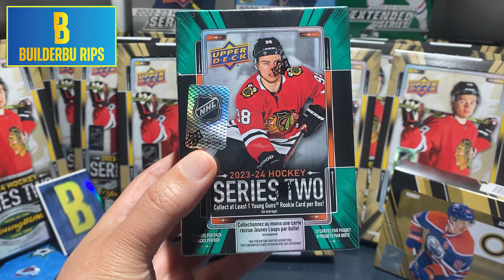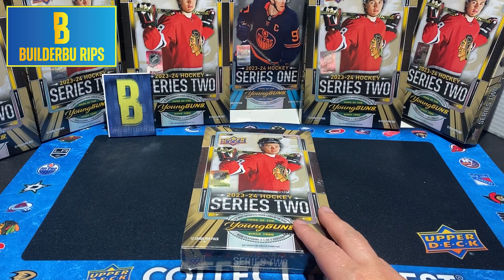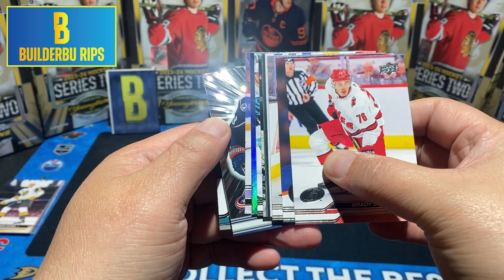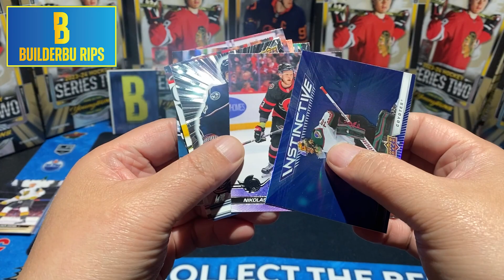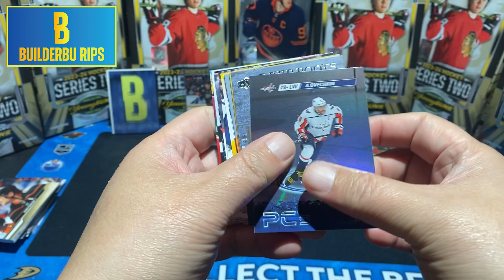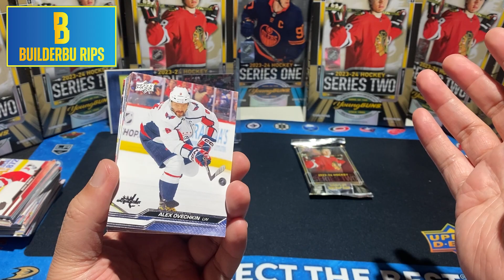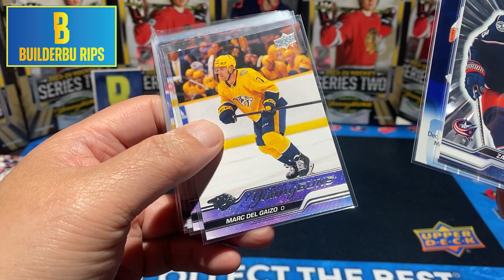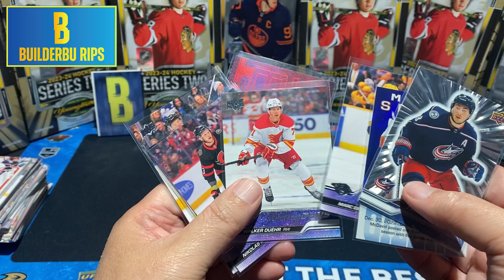500 SUBSCRIBER GIVEAWAY DETAILS!!! 2023-24 Upper Deck Series 2 Box 6 (From Miraj Trading)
We hit 500 subscribers and as such we are scheduling our 500 subscriber giveaway! The main prize will be a 2023-24 Upper Deck Series 2 Retail Blaster with a chance to pull a Connor Bedard Young Guns. There will be a few other goodies to hand out. To be eligible for the giveaway all you need to do is be a subscriber to the channel and comment on this video with builderbu500

The giveaway will be held live on YouTube Friday March 22nd.  Good luck to everyone who enters!

In the meantime, check out how quickly we can burn a hobby box of 2023-24 Upper Deck Series 2! The connorbedard hunt is still going on, this being the 6th hobby box we're ripping into.